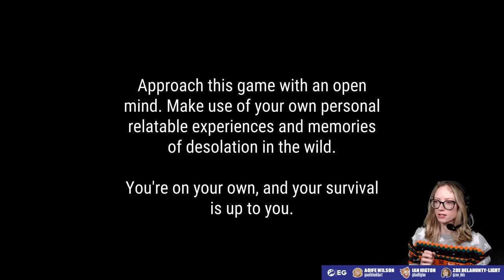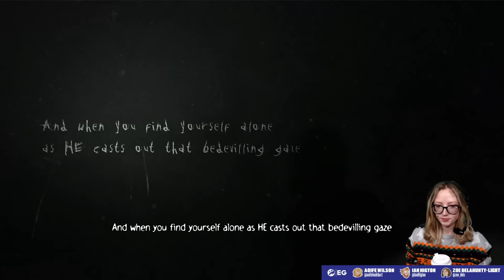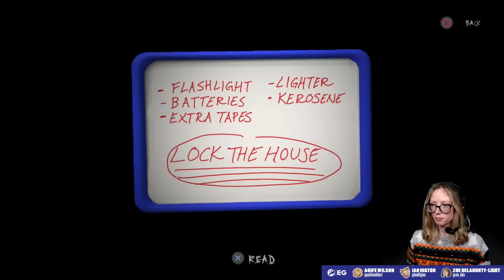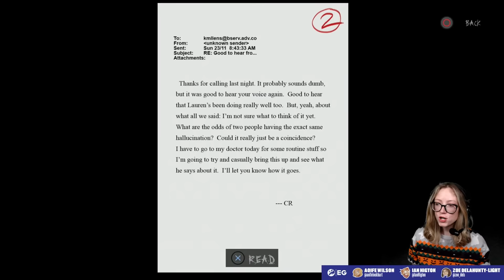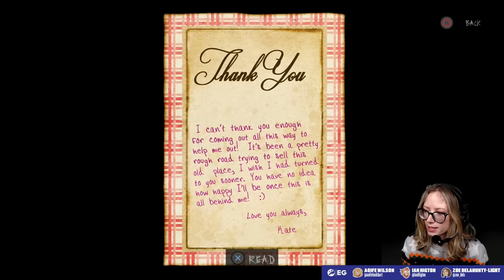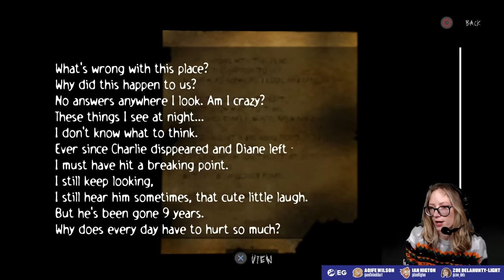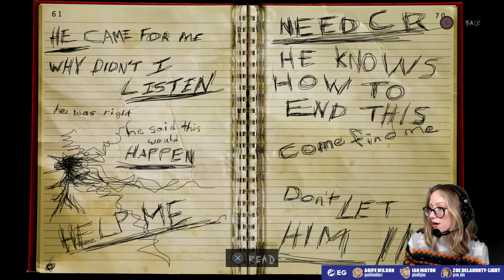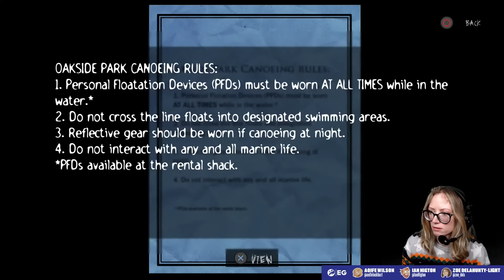Let's Play Slender: The Arrival - 10 Year Anniversary - SLENDER THE ARRIVAL PS5 GAMEPLAY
Join Aoife Wilson for another spooky season stream! This time, we're heading back into the woods with Slender: The Arrival on PS5. A ten year anniversary of Slender: The Arrival (has it really been that long?) expect scares, yelps, and just the faintest hint of nostalgia.